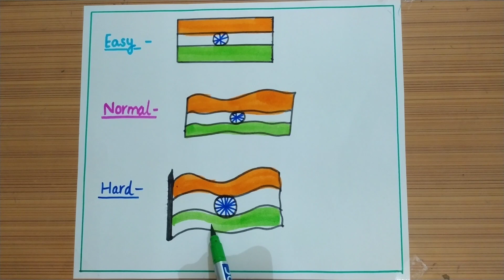🇮🇳Republic Day Special Drawing|| Republic Day Poster|| Republic Day Beginners Drawing || Sakshi Art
Hi guys
         ( Sakshi Art)